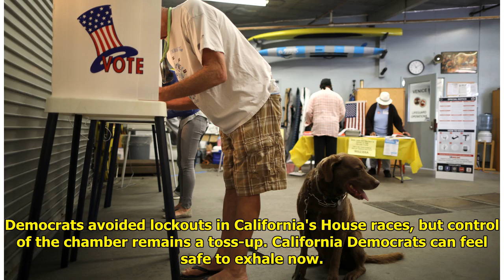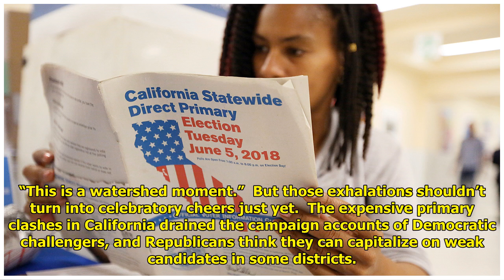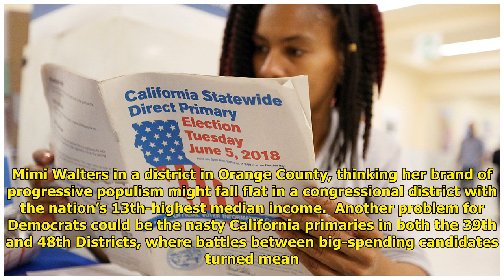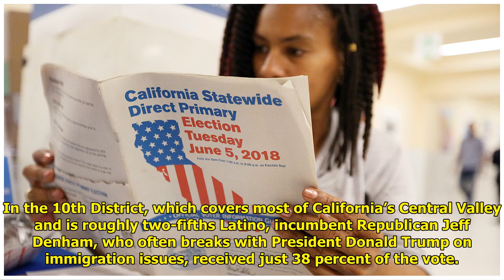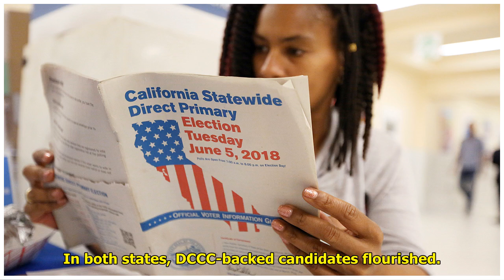2018 Midterm Primaries: Democrats Avoided Disaster, But That Might Not Be Enough World Today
2018 Midterm Primaries: Democrats Avoided Disaster, But That Might Not Be Enough World Today
World Today